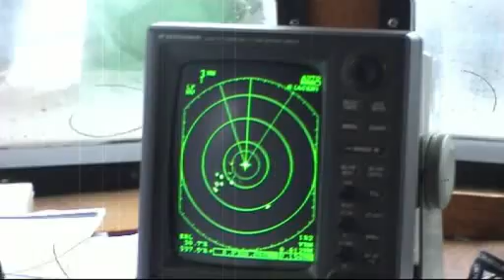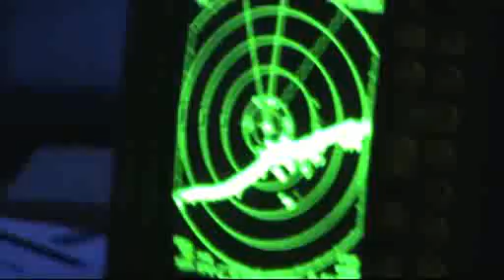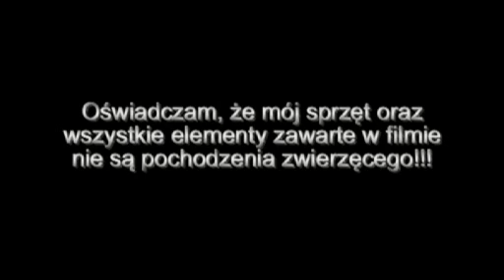Pościg za dorszem grupy operacyjnej Restal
Działania operacyjne przeprowadzono na okręcie wojennym Nikola